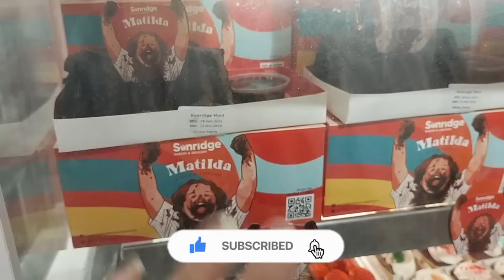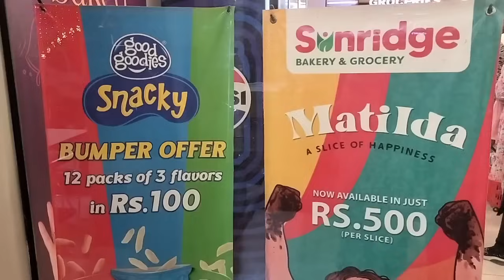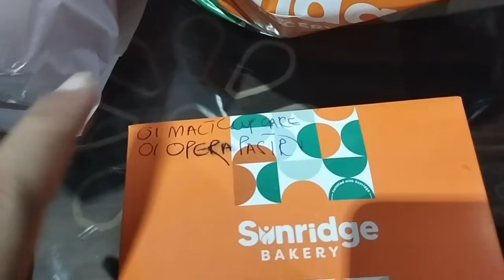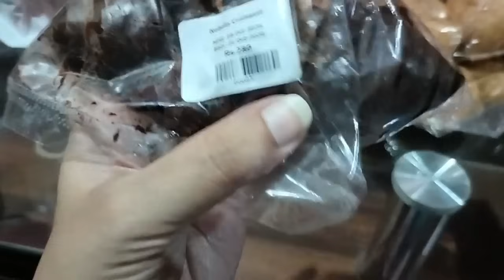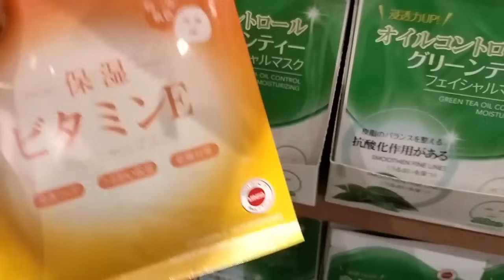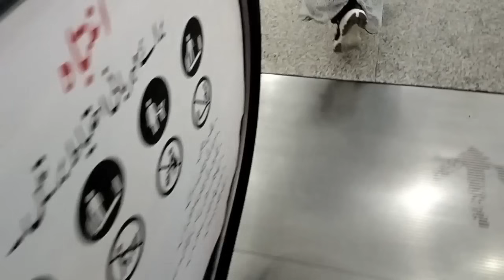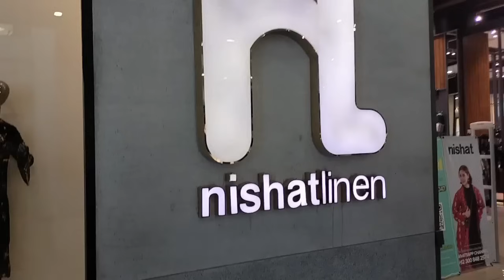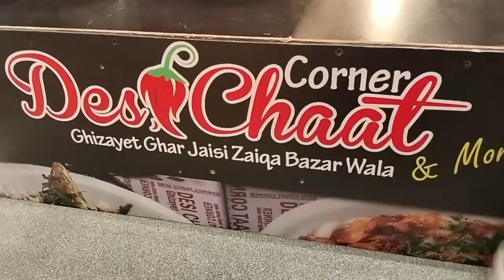Bahut time bad Shopping pe gaye 😍 Apya ki scrolling wali beemari 😁😁🤣